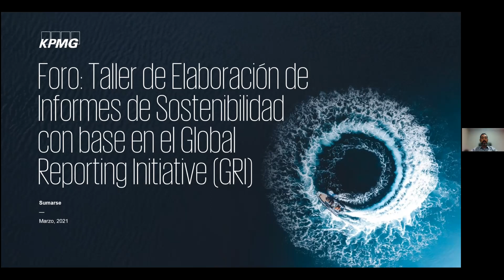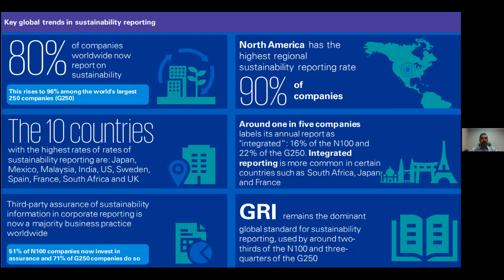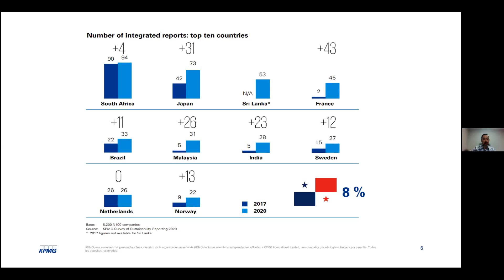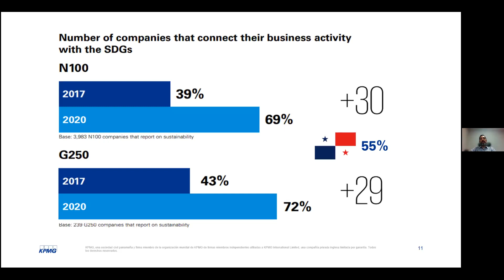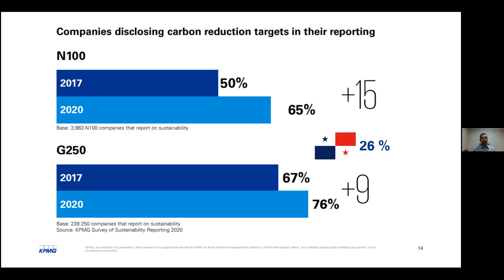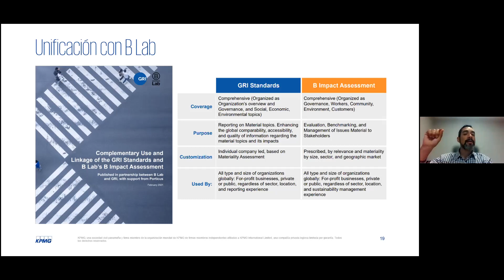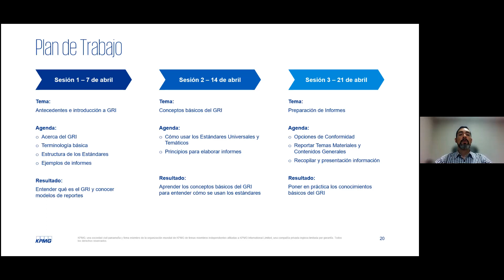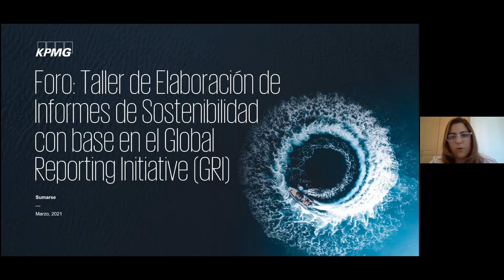Foro para la Elaboración de Informes de Sostenibilidad con base en el GRI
En alianza con KPMG. Facilitado por Pedro Pazmiño, Advisory Manager de KPMG Panamá